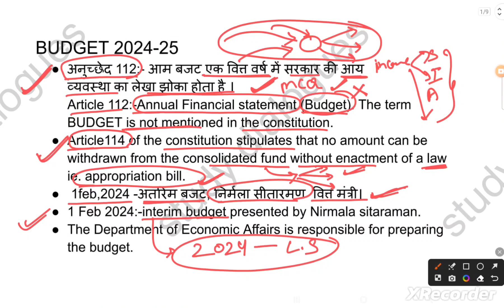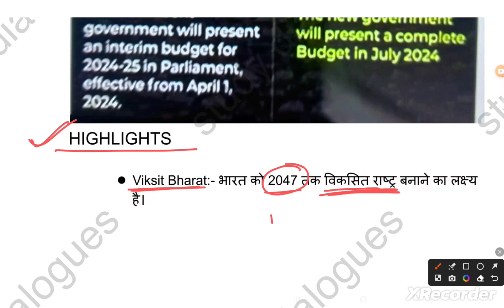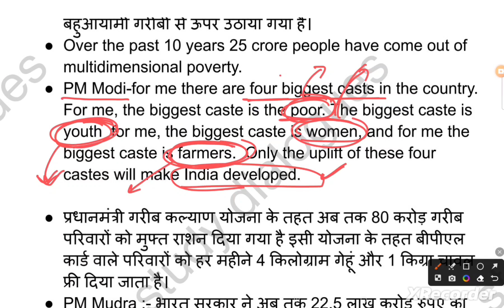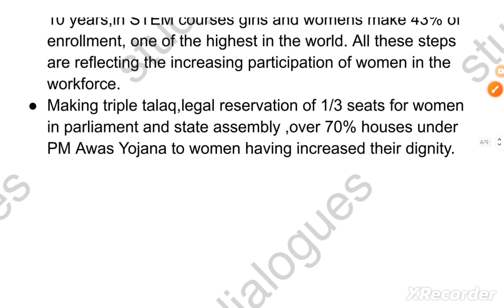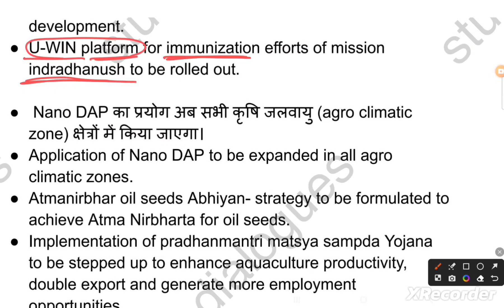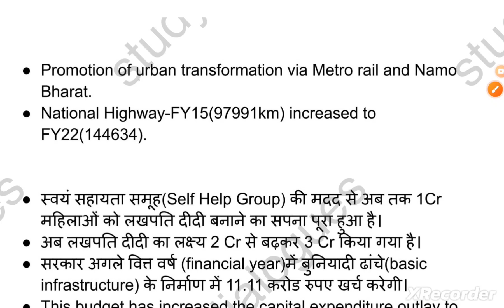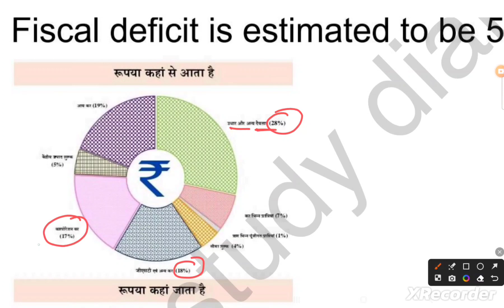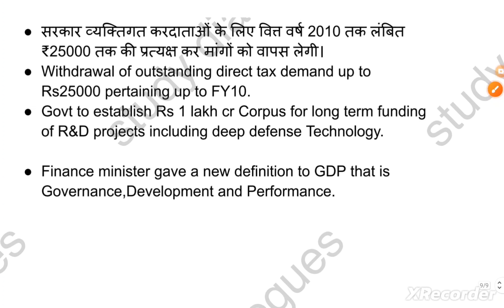Budget 2024-25|Interim Budget 2024 Highlights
Budget 2024-25|Interim Budget 2024-25 Highlights|currentaffairs Current affairs

one video is helpful for SSC CGL CPO MTS Bihar SSC banking Railway UPSC and other state PSC exams

current affairs July to December most important
2023 current affairs revision
2023 ke complete current affairs
2023 ka current affairs
pure Saal ka current affairs
current affairs for SSC and railway exams
current affairs with explanation
quiz questions
quick revision current affairs
MCQs GS UPSC
current affairs for Bihar teacher recruitment
Bihar inter level exam
Bihar SSC, Bihar Daroga, Bihar Sipahi Bharti
current affairs for Bihar teacher 2.0 vacancy
Hindi, history, polity, economics, art and culture, International relations, environment, social issues, Science, Geography, science and technology,Indian constitution
GK question, GK tricks, CBSE,Bihar current affairs, previous year questions, patwari exam,
IBPS, SSC exam 2024, clerk exam, BDO exam, auditor exam, Tehsildar exam,
the Hindu, the Bihar top, Drishti IAS, Khan sir, smart study, study iq, Drishti ias, eduteria,
study lover Veer, IAS PCS factory, insight IAS, Dhyeya IAS, only IAS by Physics Wallah,
Vikas divyakirti, NDA, CDS, CAPF, defence, Air Force, CRPF, IPS, DSP, computer